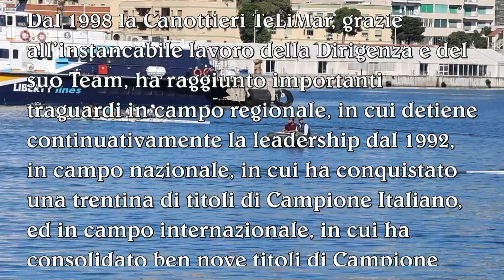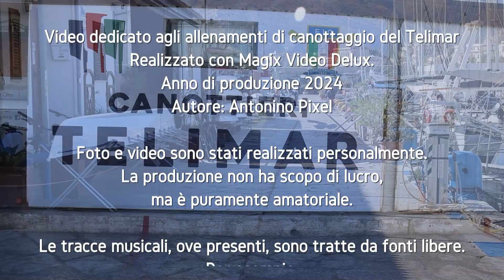Canottieri Telimar in allenamento al porto di Palermo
Video dedicato agli allenamenti della Canottieri Telimar
Realizzato con Magix Video Delux.
Anno di produzione 2024
Autore: Antonino Pixel

Foto e video sono stati realizzati personalmente.
La produzione non ha scopo di lucro, ma è puramente amatoriale.

Le tracce musicali, ove presenti, sono tratte da fonti libere. Per esempio:
- Mixkit
- Pixabay

I testi citati, qualora provenienti da terze parti, sono attribuiti alle legittime fonti. Per esempio: wikipedia.

INTERNET palermodavedere.it